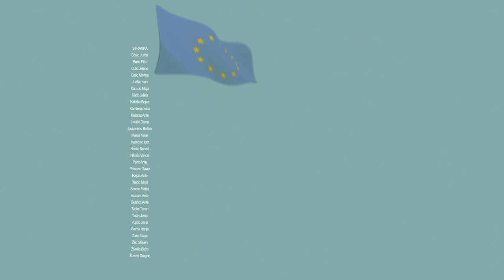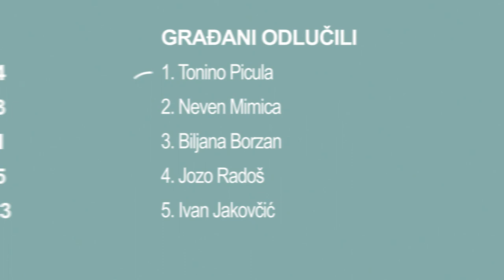Kako preferencijalno glasovati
Najjednostavniji vodič za preferencijalno glasovanje. U 122 sekunde će vam sve biti jasno.
Pogledajte kako možete iskoristiti svoj preferencijalni glas!